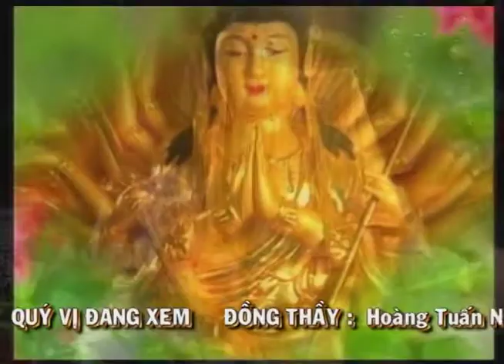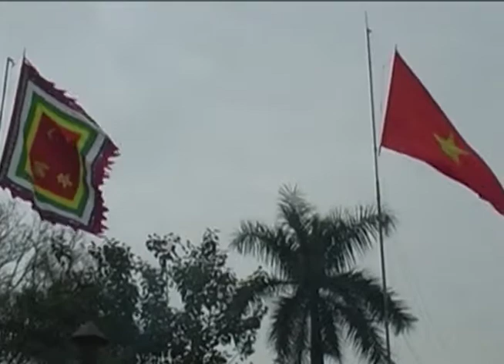Cậu Nghĩa Ngự Giá Đức Ông tại đền Sòng Thanh Hóa